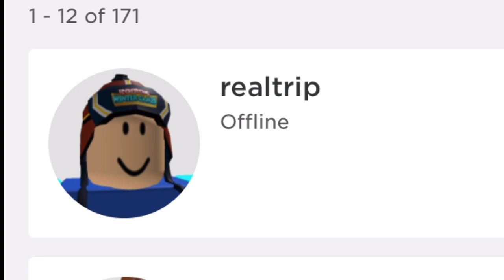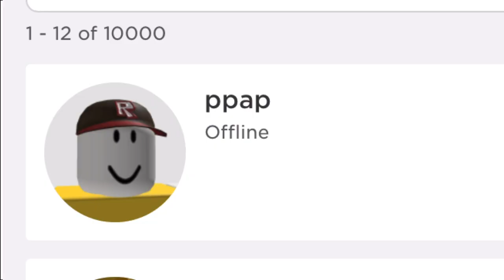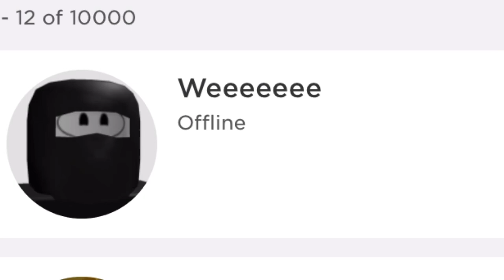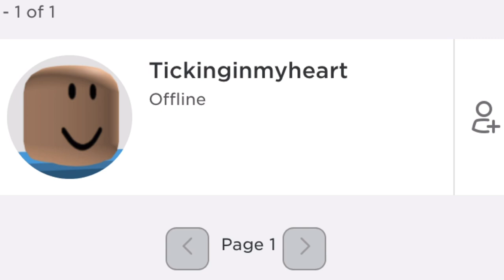ROBLOX Username in Song Lyric!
(Inspired by Facebook Name lyrics)

Baby I’m your ( ladies & gentleman. we got them Meme)